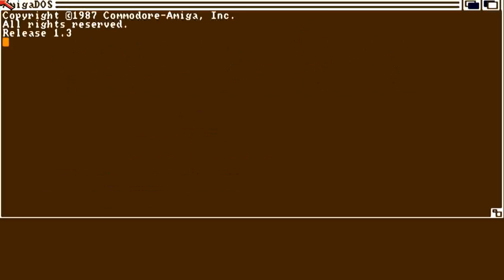AMIGA Happy Poker Professional OCS PROBLEM CANT FIND GAME KEYS 1993L&M Magic FactoryAMOS